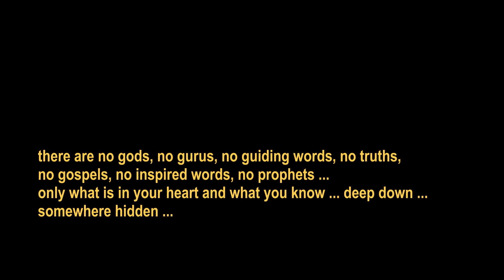Trinculo's Rant 1 And You Think You Know from a voice in an empty space of a theatre of cruelty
"Trinculo's Rant 1 WAKE UP" was first performed as part of WITHOUT A VOICE 1 in 2013. Written and spoken by Joe Woodward as Trinculo, the music is by Damien Foley. Spoken from Trinculo's dark space as he projects himself into the ears of unsuspecting lethargies, his words try to wake up imaginary psychies that languish in a post modern world ... or so he would imagine it to be the case ... The speech is abstracted from a speech from the play GEESE by Joe Woodward and performed in 2011 at The Canberra Theatre Centre.